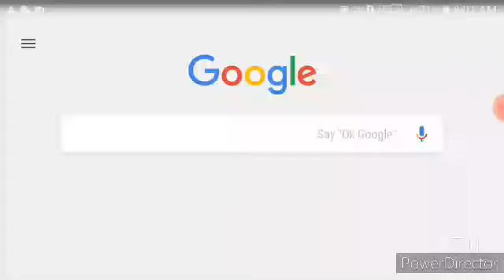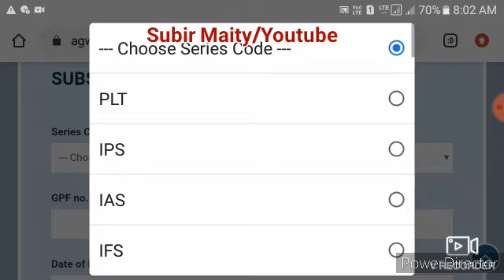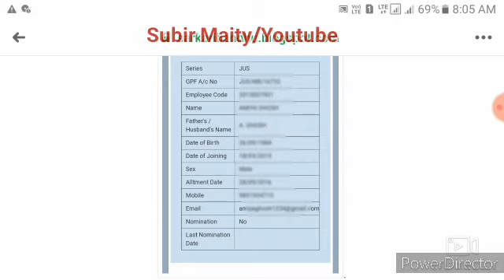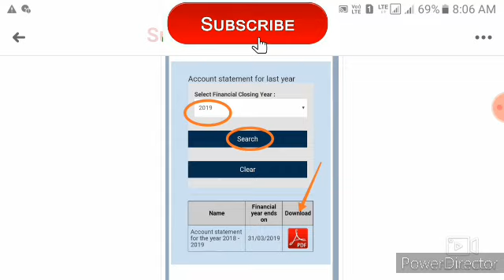রাজ্য সরকারি কর্মীদের অনলাইন GPF statement ডাউনলোড প্রক্রিয়া।